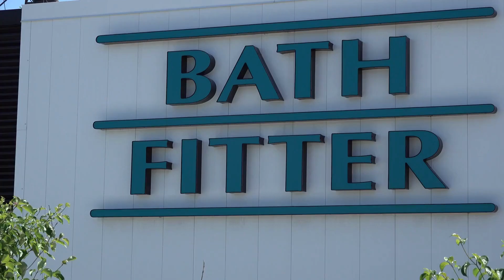Bath Fitter Testimonial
Another great business we are proud to connect with!

Meet Carollyn Currie from Bath Fitter London – like us, she and her team are committed to delivering outstanding customer service, but for them, it's bathtub and shower related! From liners to deep soaker tubs and even tub-to-shower conversions, your bathroom will be a thing of beauty.

Having moved locations in February 2020 to Oxford St. in London, Ontario, they knew reliable internet was an important part of their business. We're happy to be their internet service provider and even happier that they recognize our customer-focused approach.

Are you a business in London? Let's get you connected!